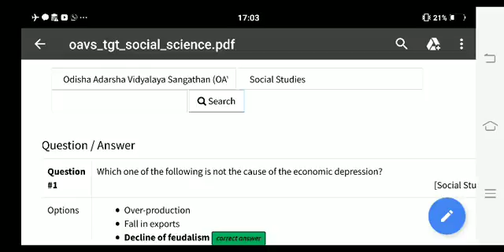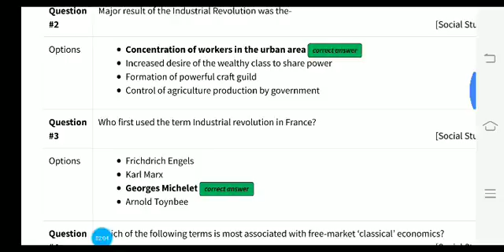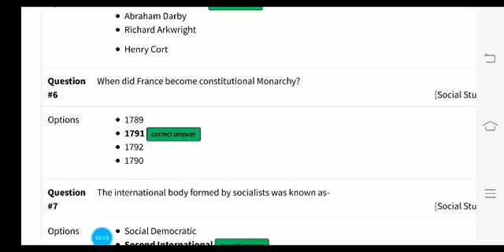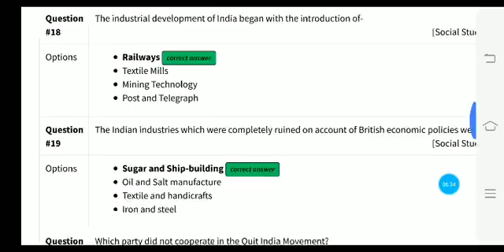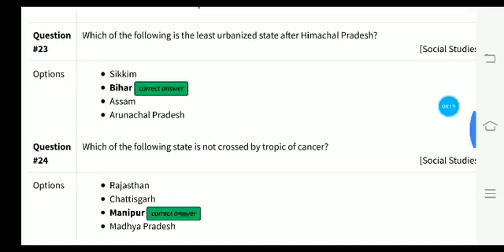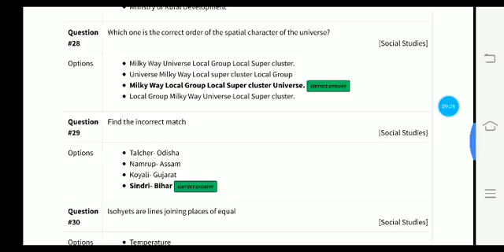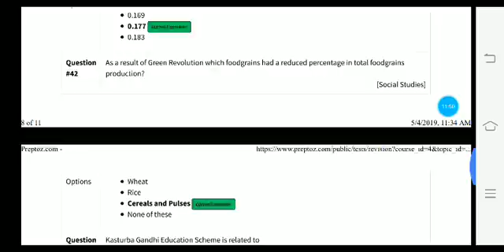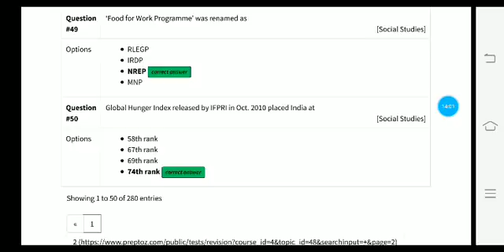set -02 social studies methodology ll odisha adarsha vidyalaya ପରୀକ୍ଷା ପାଇଁ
Preptoz.com provides online test packages to prepare for OTET. Please use below link to register.

contractual highschool teacher & vidyalaya preparing students must see this. see below current GK series..everyday science where it is very very important questions is here.reasoning seating arrangement,kothari commission,rte act 2009,national educational policy, education questions..

English pedagogy
educational policy
social science
physical science
biological sciences
current affairs
current GK
general Knowledge
previous question paper
latest news